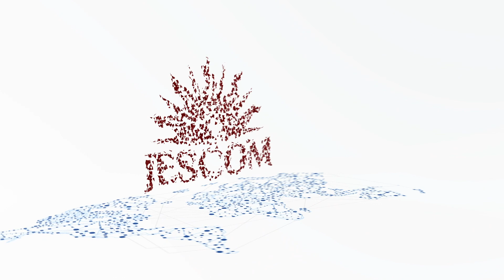Kinh Mân Côi với Đời Dâng Hiến – Mầu Nhiệm Thương (1): Một nỗi cô đơn